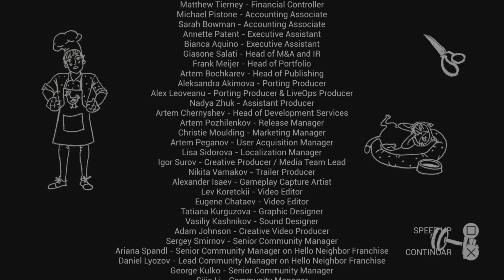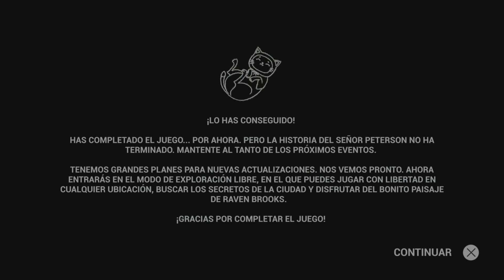Hello Neighbor 2 ,🏆: Reunion & True Journalist (Platinum) / Reunión & Periodista real (Platino)